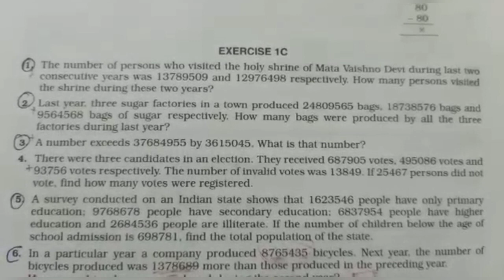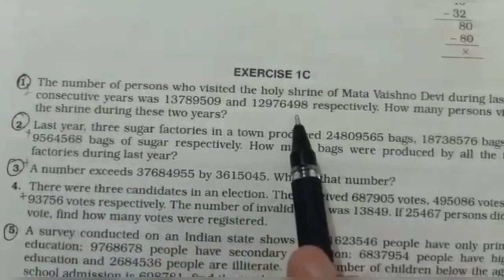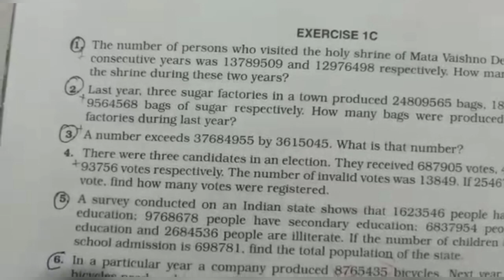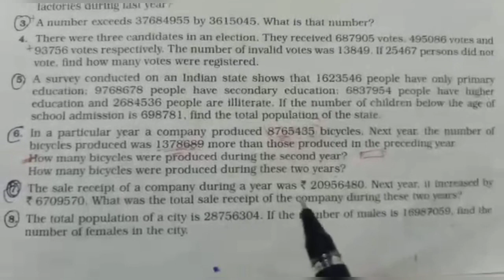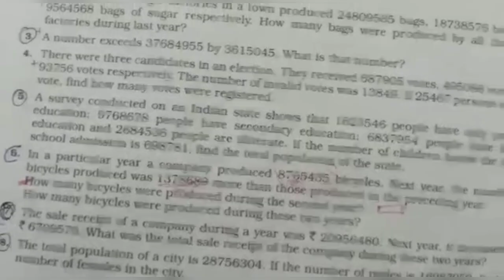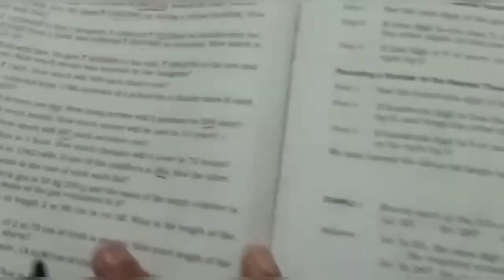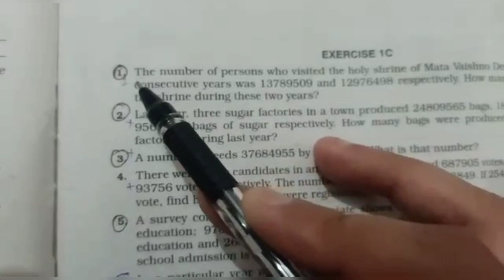CLASS 6 MATHS (17-5-20)